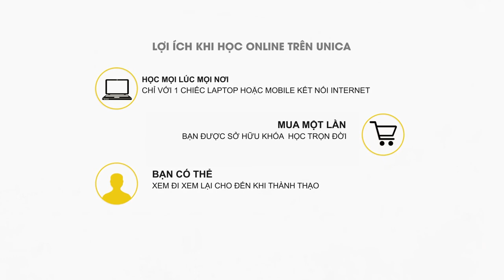Hướng dẫn các món ăn vặt mùa hè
Bạn có niềm đam mê ẩm thực và mong muốn tự tay mình làm ra những món ăn vặt mùa hè như chè, thạch, sữa chua thơm ngon mát lạnh mời người thân và bạn bè.

Nhưng bạn không có thời gian đến các trung tâm, khoảng cách địa lý tạo rào cản cho bạn…

Bạn muốn mở một tiệm ăn vặt nhỏ hoặc bạn đang kinh doanh thức uống, muốn mở rộng sản phẩm sang ăn vặt…

Hãy đến với khóa học Tự làm các món ăn vặt mùa hè ngay tại nhà, của Hương Choé (Choé Cooking). Khóa học hướng dẫn bạn chi tiết cách thực hiện các món ăn vặt hot cho mùa hè: Các món chè, các món trân châu, thạch, các món từ hoa quả tươi, caramen, sữa chua….

Sau khi học xong khóa này, bạn sẽ có đầy đủ kiến thức, kỹ năng tự làm được các đồ ăn vặt ngon miệng, đảm bảo vệ sinh an toàn thực phẩm cho người thân.

Tự làm được các đồ ăn vặt, đảm bảo vệ sinh an toàn thực phẩm
Có thêm kiến thức về kinh doanh quán ăn, định lượng đồ ăn, setup menu hợp lý và hấp dẫn nhất.
Làm nền tảng, tự biến tấu thành món ăn riêng biệt cho shop của mình
Các món ăn vặt trong khóa học an toàn cho bé ăn dặm từ 2 tuổi trở lên
Những người sẽ hoặc đang là chủ quán muốn có thêm những món ăn hot nhất để tăng doanh thu và hiệu quả kinh doanh
Mọi đối tượng có nhu cầu mở quán kinh doanh và những người có nhu cầu muốn học nghề.
Những người thích tự tay làm đồ ăn vặt an toàn vệ sinh cho gia đình, bạn bè